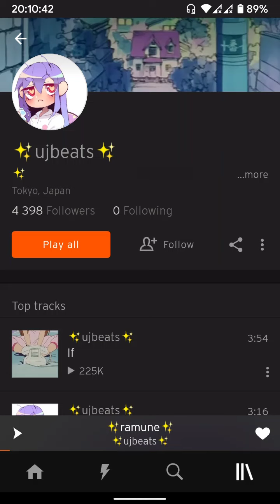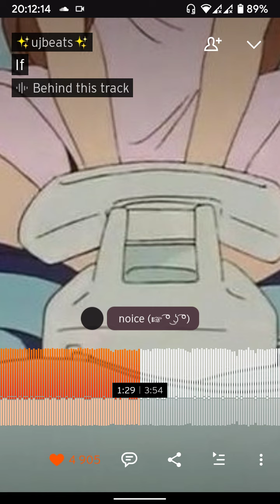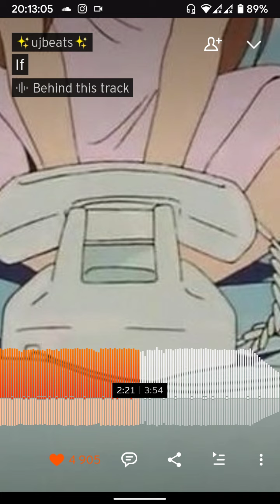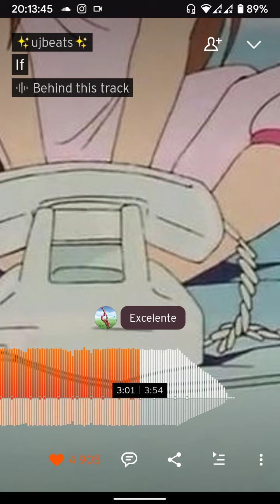ujbeats - If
Listen to If by ✨ujbeats✨ on SoundCloud